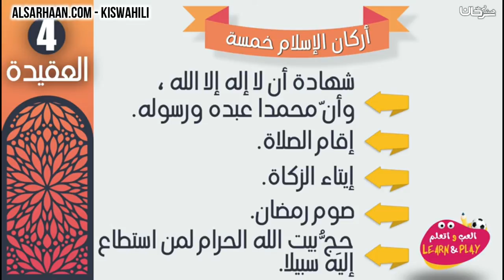Nguzo za uislamu